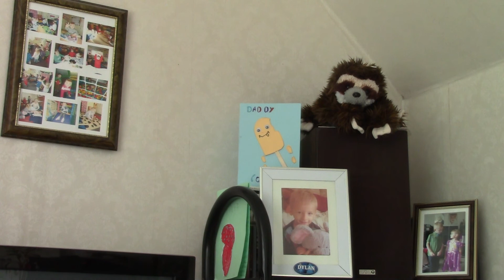EM . 540 . 'End-Move' by Paul Murphy ; Part 1 of 73-minute epic song of emotional reflection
I wrote this in 1999. Maybe it sounds self-explanatory, maybe it doesn't. Put your own slant on it. I know I am, having written this as a healthy 37-year-old feeling "low", and uploading it now as a terminally-ill 61-year-old begging every hour for one more day on the planet to provide for his 8 and 9 year old children.

Perspective, eh?

'End-Move' is one, 73-minute-long song. Unsurprisingly, I never performed it live. (Although I remember playing the opening verse or two at some Church fete show in around 99/00, of all places). As I pointed out to people - the story takes as long as it takes to tell. 'Heartbreak Hotel' took 2.08 to tell; this took 73.11.

I recall the song began when those lines, "I used to think that I had nothing/Lord, how I'd settle for having that much now" came to me, and I worked backwards from there to the start of the story, then forwards to the end.

Those of you who messaged me after I uploaded 'The Fair Angel Of Sherborne' (24 minutes) and 'Lady Helen' (23.50) saying, "Bloody Hell, who writes songs THAT long... !", didn't know when you were getting onto the next video quickly.
(In case you're wondering, no, this is not my longest song - that 'honour' goes to the 2-CD-long 'In Search Of Hell's Grand Reward', a song which runs to just under 2.5 hours. Sadly - or not - it is missing, bar one 23-minute outtake section. Makes 'Sad-Eyed Lady Of The Lowlands' seem like an advertising jingle in comparision).

 Paul M, 29 June 2022
  x

Notes:                       -                        -                          -

As with the rest of these CD-to-camera-via-speakers videos, it is, sadly, a compressed recording - the only way to make these videos, due to my illness progressing rapidly these last few weeks, is to play the CD, and point the mono 2K camera in roughly the middle of the room.  The seperation one hears direct from the speakers is about 50% lost, sadly. But it's a case of 50% lost, or 100% lost.

Many of my song lyrics, should you care to investigate them further, are presented in 4 books of such (details below). 'End-Move' is in 'Songs Without Music'.
If you do go to Amazon and purchase any of my comedy, childrens or poetry/lyric books, thank you with my extreme gratitude for that, because all royalties go to my beautiful children, Dylan and Emily Jade.

Please feel free to share this video with anyone with my blessing, my channel is not monetised, and the only ads are on the cover version songs, placed by the rights holders in exchange for letting me use the music.

By Paul Murphy:

      Comedy:

  Jottings
  1001 Ways To Cook An Aardvark

   Lyrics/Poetry:

Maybe Tomorrow
Poems From An Empty Wishing Well
Tombstones